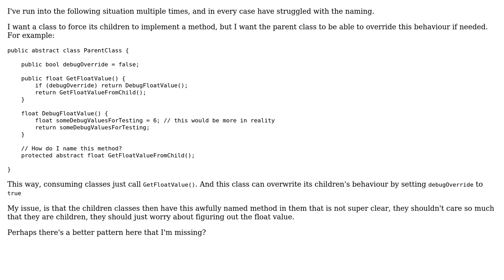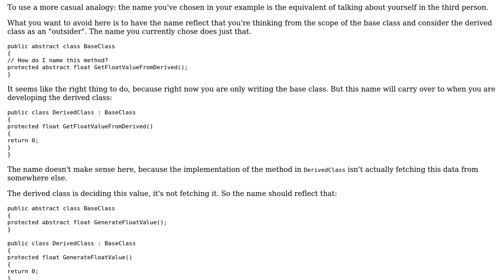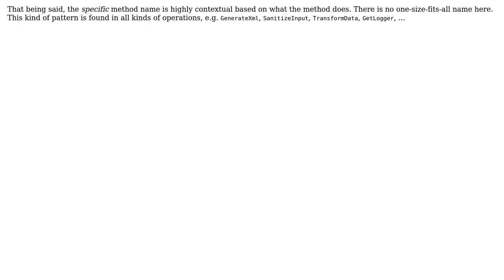Software Engineering: How name public method that relays to abstract methods of its children (c#)?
With thanks & praise to God, and with thanks to the many people who have made this project possible! | Content (except music & images) licensed under CC BY-SA | Music | Images & others | With thanks to user Scott Hannen user Greg Burghardt user Flater user alamoot user Adam B and the Stack Exchange Network Trademarks are property of their respective owners. You are responsible for your own actions.